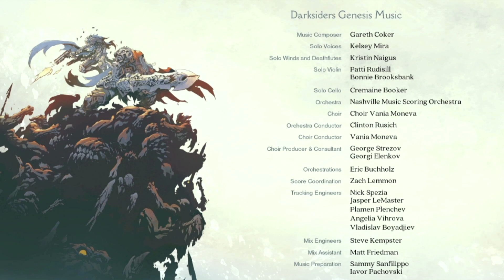DARKSIDERS GENESIS PART 28